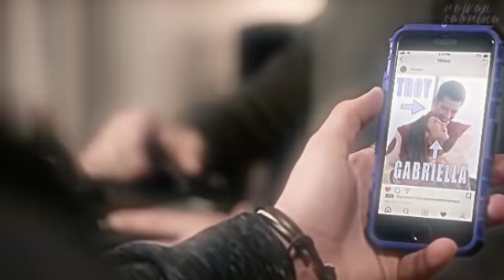Ricky & Nini | I don't wanna lose this with you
I really recommend you to give this show a shot, I really enjoyed it and think I'll keep doing videos of it.

-TV Show: High School Musical: The Musical: The Series
-Ship: Ricky and Nini
- Love, Andrea